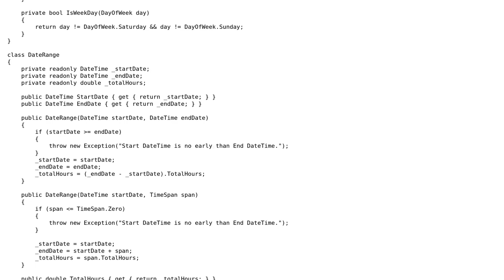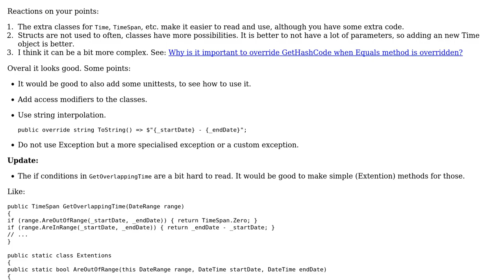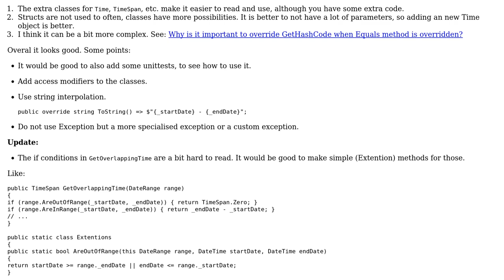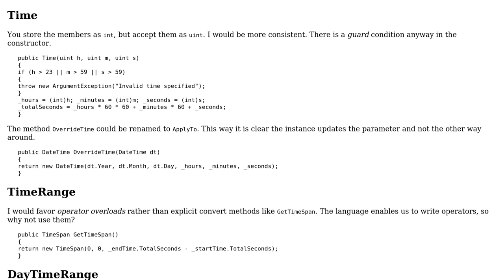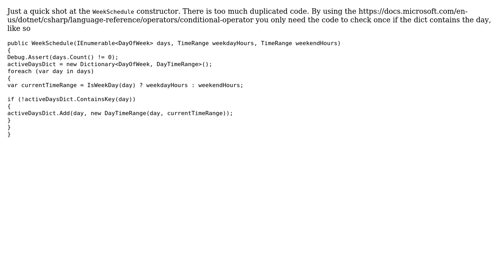Code Review: Implementing a week schedule class in C# (3 Solutions!!)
Code Review: Implementing a week schedule class in C#

With thanks & praise to God, and with thanks to the many people who have made this project possible! | Content (except music & images) licensed under CC BY-SA | Music | Images & others | With thanks to user Heslacher user dfhwze user Bob Lokerse user azheanda and the Stack Exchange Network Trademarks are property of their respective owners. You are responsible for your own actions.